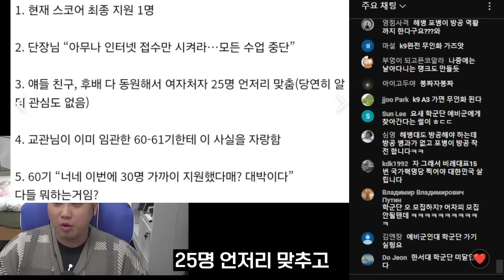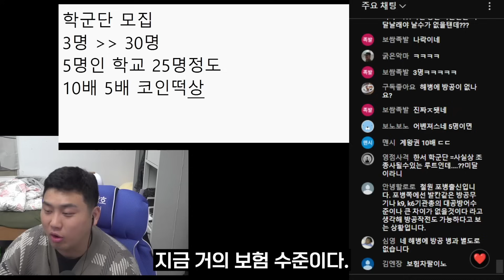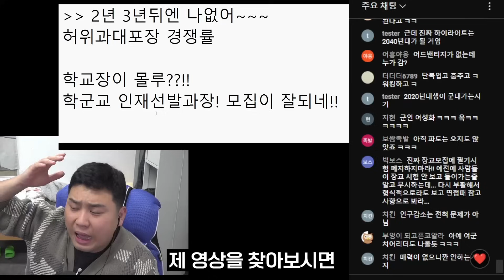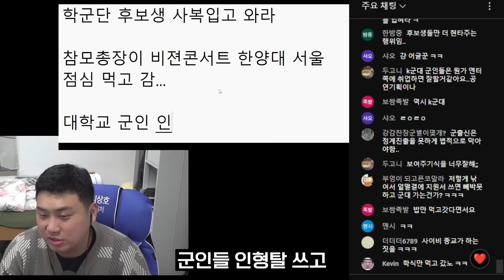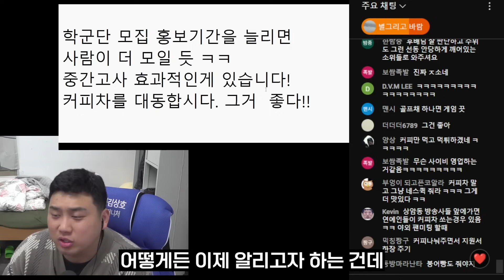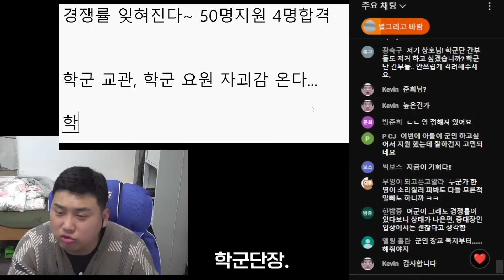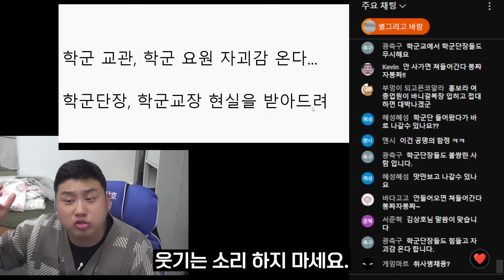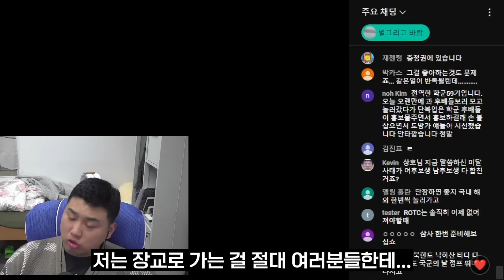'ROTC 학군단' 지원율 폭등!! 인기정점의 특별한 이유!!!